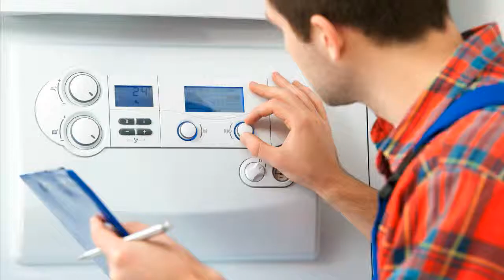Samson Trovis 5476-1104 Heizungssteuerung Heizungsregler reparieren Reparatur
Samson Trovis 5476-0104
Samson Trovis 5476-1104